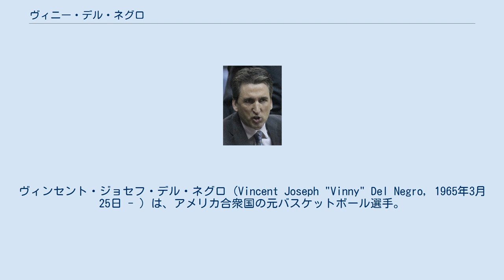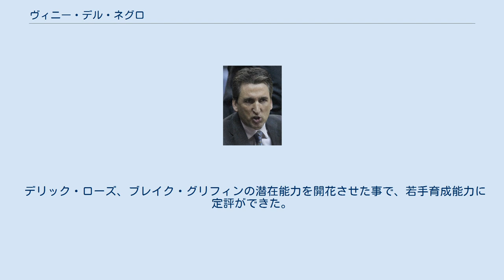ヴィニー・デル・ネグロ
ヴィンセント・ジョセフ・デル・ネグロ（Vincent Joseph "Vinny" Del Negro, 1965年3月25日 - ）は、アメリカ合衆国の元バスケットボール選手。
北米男子プロバスケットボールNBAのシカゴ・ブルズ、ロサンゼルス・クリッパーズの元ヘッドコーチである。
マサチューセッツ州スプリングフィールド出身。
現在はNBA TVの解説者。
 1988年 2巡目　29位でサクラメント・キングスより指名を受けNBAプレーヤーとなった。
2シーズンをキングスで過ごした後、サンアントニオ・スパーズにトレードされ、キャリアの大半である6シーズンをプレーした。
その中で、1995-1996シーズンには、デビッド・ロビンソン、エイブリー・ジョンソンと共に、全試合に先発出場し、キャリアハイの1試合平均、14.5得点、3.8アシスト、3.3リバウンド、1.02スティールの成績を残している。
更に２シーズンをスパーズでプレーし、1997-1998シーズンには、後に、ロサンゼルス・クリッパーズのヘッドコーチとして対戦相手となるグレッグ・ポポヴィッチヘッドコーチの下、ティム・ダンカン、スティーブン・ジャクソンと共にプレーしている。
その後ミルウォーキー・バックスで2シーズン、ゴールデンステート・ウォリアーズで1シーズンプレーし、フェニックス・サンズに移籍後引退した。
NBA通算成績は、771試合に出場し1,810リバウンド、2,484アシスト、576スティール、7,038得点を記録している。
 2008年、コーチ経験の無いまま、シカゴ・ブルズの第17代のヘッドコーチに就任し、デリック・ローズのルーキーイヤーから2シーズン指揮を執り、ローズを育てつつ、プレーオフに出場を果たすが、名門ブルズに於いてはフロントの評価は厳しく、プレーオフをファーストラウンド敗退で終了後に解任された。
その直後の2010年、ドラフト年を故障で全休したブレイク・グリフィンの事実上のルーキーシーズンとなるロサンゼルス・クリッパーズのヘッドコーチへの就任要請を受け、ローズに続き、グリフィンの能力をも引き出し、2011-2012シーズンに、クリス・ポール、チャンシー・ビラップス、カロン・バトラーの大型補強を行い、カンファレンス第5シードでチームを6年ぶりのプレーオフに導いた。
ファーストラウンドで、メンフィス・グリズリーズを接戦の末4勝3敗でアップセットし、カンファレンス・セミファイナルで、ポポヴィッチ率いるサンアントニオ・スパーズと対戦した。
レギュラーシーズン終盤からプレーオフファーストラウンドまで14連勝という絶好調のスパーズの前に、ビラップスの欠場、グリフィン、ポールの故障を堪えての出場であったものの、あっけなく4連敗スイープされ、シーズンを終えた。
 デリック・ローズ、ブレイク・グリフィンの潜在能力を開花させた事で、若手育成能力に定評ができた。
 イタリア系アメリカ人であり、NBAキャリアの途中で2度、イタリアでもプレーしている。